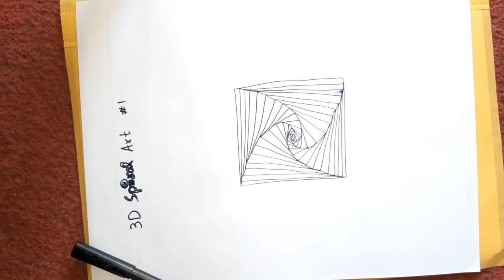How to Draw Majestic 3D Spiral for Beginners || #1